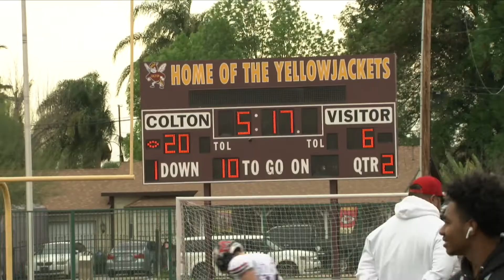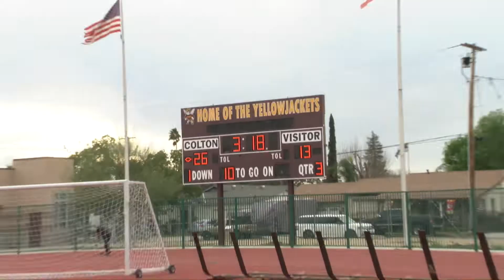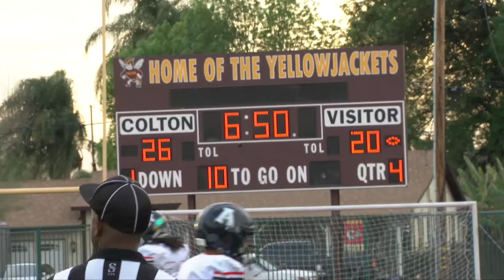215 All-Star Football Classic | Riverside vs San Bernardino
Location: Colton High School
San Bernardino county, Coach Andrew Amosa, AB Miller
Riverside county, Coach Bert Esposito, Temecula Valley - RIV
Norion Espadron, Etiwanda High (MVP)